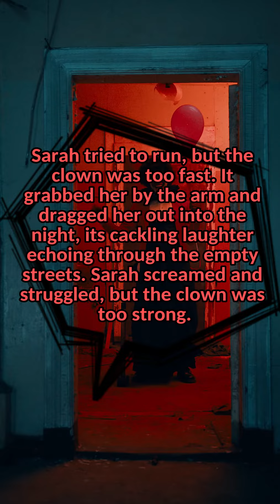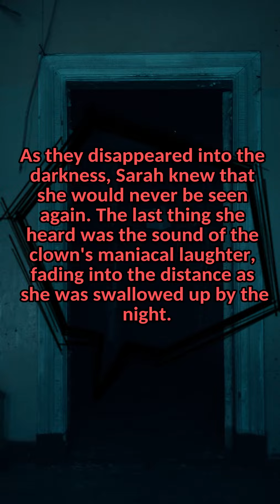Ενδιαφέροντα FACTS που ΔΕΝ ΗΞΕΡΕΣ!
Ελπίζω να σας άρεσε το βίντεο

Στηρίξτε με μέσω paypal (όλα τα έσοδα πάνε για την αναβάθμιση του καναλιού):